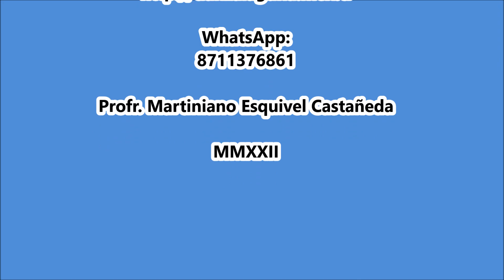“Los Choris” Danza de Rincón de Romos, Ags.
Fiestas de Ntra. Sra. del Refugio en El Tecuán, Jal. 04 de septiembre 2022.
*Danza “Los Choris” de Rincón de Romos, Ags.